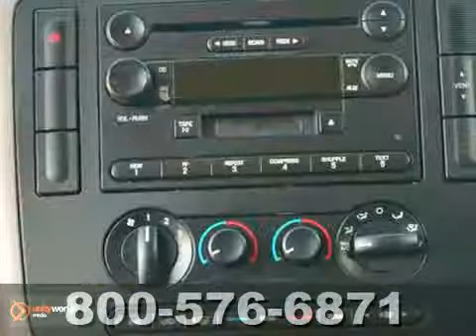2005 Ford Freestar Wagon 5BA79286T in Katy Sugarland, TX - SOLD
SOLD - If you are looking for real value on a great used car, Fred Haas Toyota World invites you to call and make an appointment to view this 2005 Ford Freestar Wagon, stock# 5BA79286T. We are conveniently located near Katy Sugarland, TX and known for our great selection, reliability and quality. Call to take a look at this 2005 Ford Freestar Wagon today.

20400 I-45 North
Katy Sugarland TX, 77373